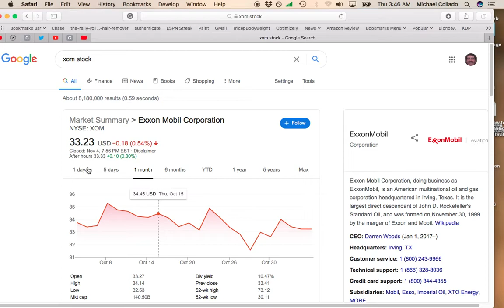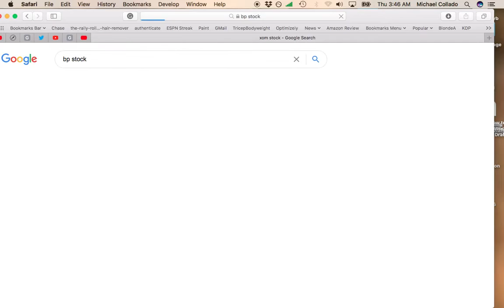Oil Starting Unusual Winter Rally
Get great information on stocks, investing, personal finance and income. Uploading Monday thru Friday.